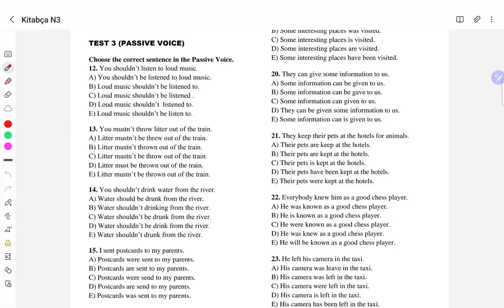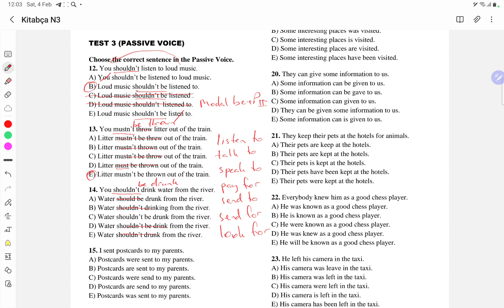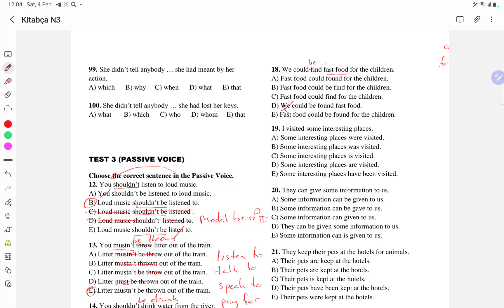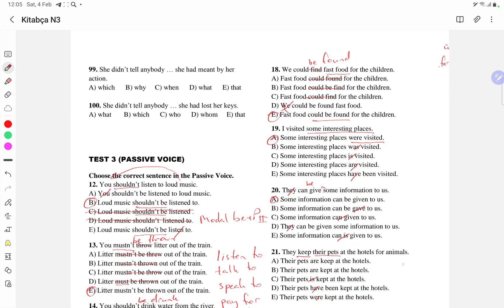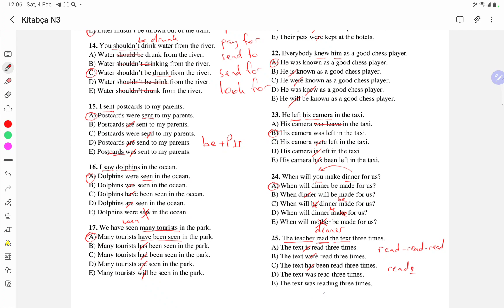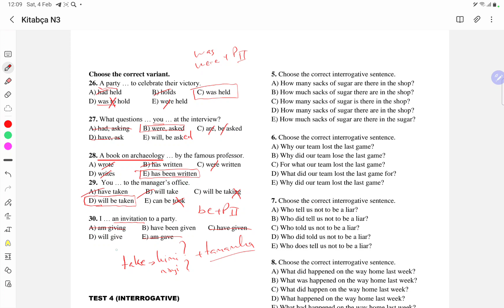4 February 2023